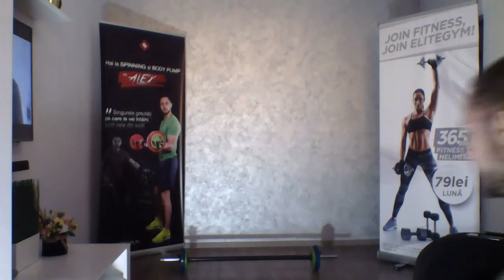EliteGym FIT Pump cu Alex Bucur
EliteGym Galati - Antrenament ON LINE de FIT Pump!

Esti client EliteGym, atunci ne antrenam in continuare folosind EliteGym YouTube Channel!
Marti, Joi si Sambata ora 18.00

Contacteaza-ti antrenorul Alexandru Bucur Personal Trainer pentru a primi kitul de Body Pump, ACASA!

Numar limitat de KITURI!